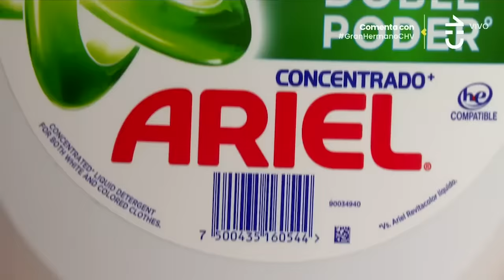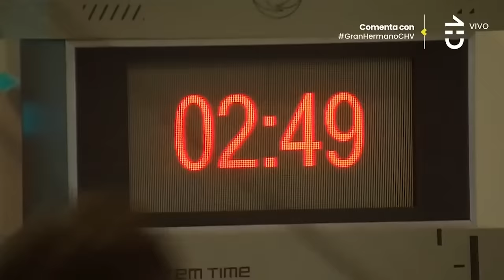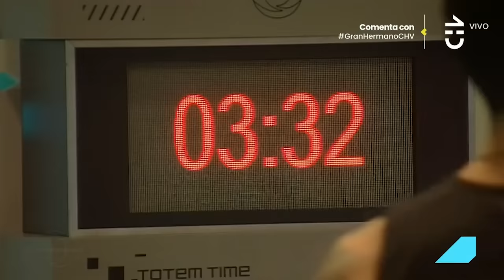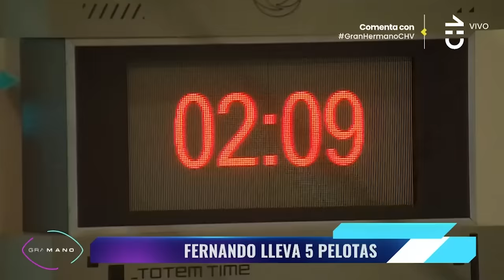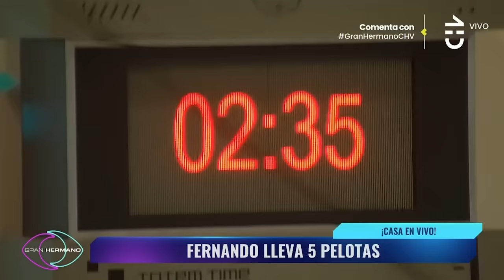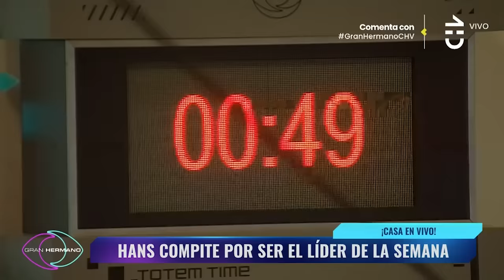Capítulo 9 👁️🔥 | GRAN HERMANO CHILE | TEMP 01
Comenzó Gran Hermano Chile, el reality más importante del mundo por primera vez en el país. Conoce a los 18 participantes que ingresaron a la casa para un encierro de varios meses.

Sigue el programa por las pantallas de Chilevisión 📺 y revisa lo que pasa 24/7 a través de Pluto TV.